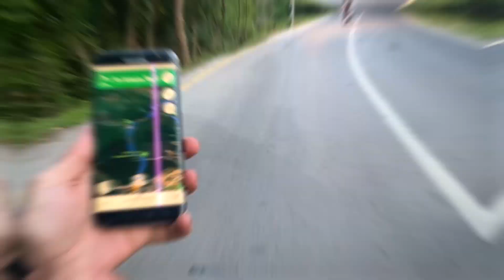NORI WATERFALL | HARIPUR | COMPLETE VLOG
NOR WATERFALL COMPLETE VLOG WITH FRIENDS SHOW YOURT LOVE AS ALWAYS.